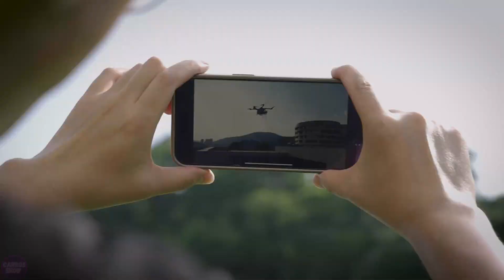Japan Unveils its First Artificial Human Skin SHOCKING The World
Japan has made a groundbreaking leap in the world of bioengineering by unveiling its first artificial human skin, which has taken the world by storm. This innovative creation mimics the texture, elasticity, and functionality of natural skin, offering unprecedented possibilities in fields ranging from robotics to medical prosthetics.